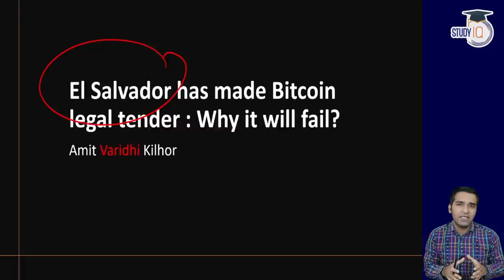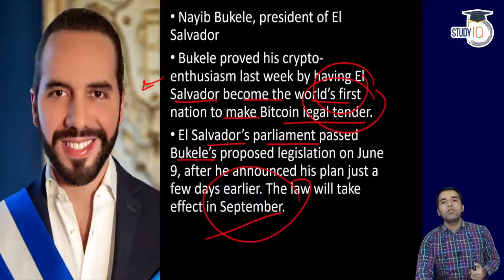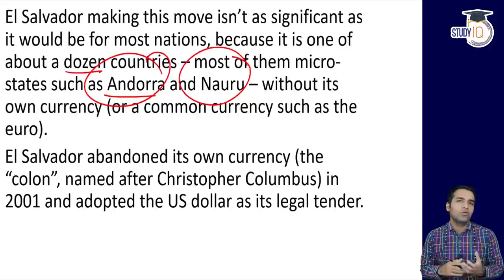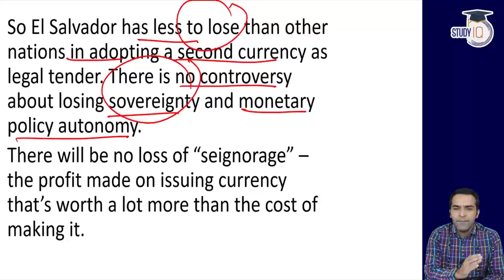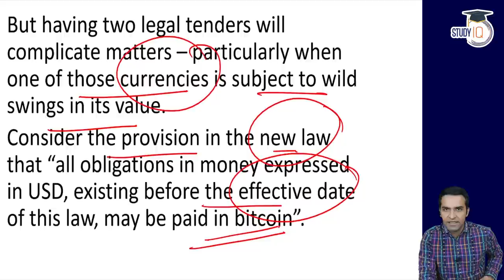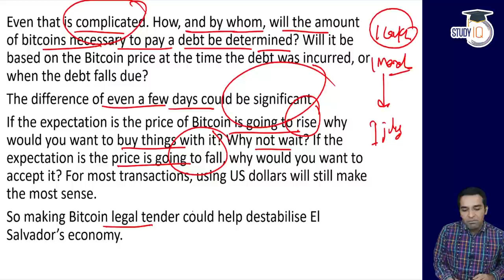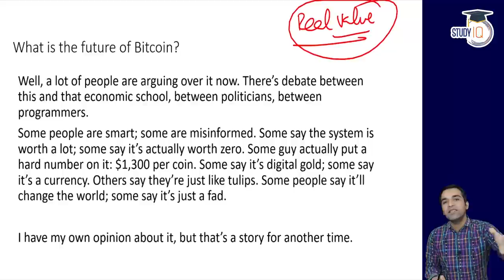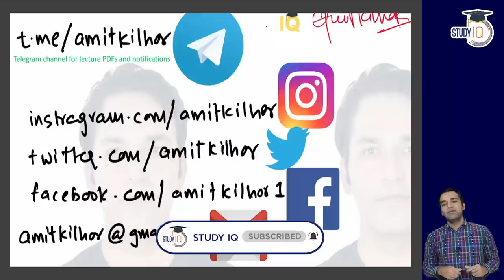El Salvador Bitcoin Legal Tender Plan can fail badly - Economy Current Affairs for UPSC & Bank Exams